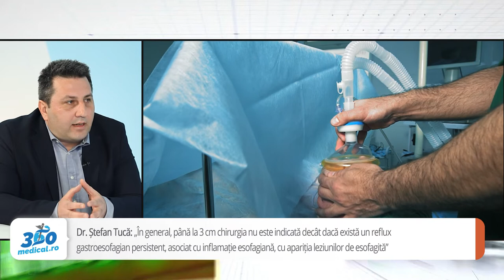Nu putem vorbi de screening în refluxul gastroesofagian și hernia hiatală ca în cazul cancerului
Medicul Ștefan Tucă a lucrat ca medic rezident în Franța, unde s-a specializat în chirurgie generală și digestivă. A revenit în România și de peste 10 ani lucrează în sistemul medical privat. Este medic primar de chirurgie generală cu competență în chirurgia laparoscopică avansată, în chirurgia bariatrică, în proctologie, herniologie, flebologie, dar în sfera preocupărilor sale se află și chirurgia joncțiunii eso-gastrice, respectiv hernia hiatală și boala de reflux esofagian. În România boala de reflux esofagian este destul de des întâlnită încă din copilărie și mai ales la vârsta adultă. ,,Hernia hiatală și boala de reflux esofagian se pot întâlni destul de frecvent împreună și sunt rezolvate împreună, prin aceeași tehnică laparoscopică”, a explicat pentru 360medical.ro dr. Ștefan Tucă, medic primar chirurgie generală cu competență în chirurgia laparoscopică avansată.